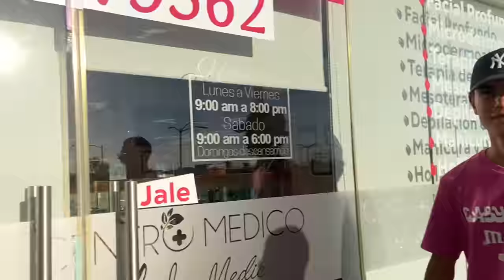Probamos los mejores MARISCOS de CULIACÁN con Javetas🦐 |Vlog